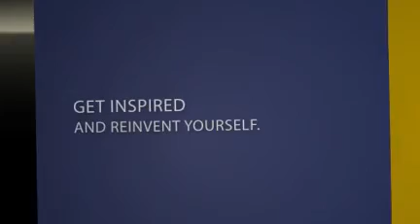1 on 1 with Joelle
Joelle Norwood The Media Mama
Helping You Stand Out From the Crowd